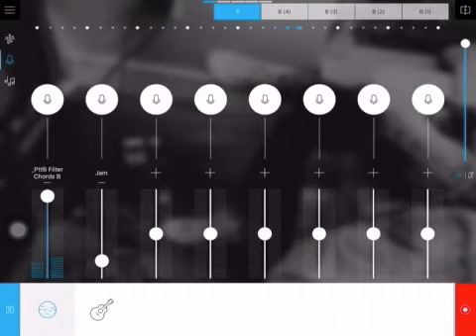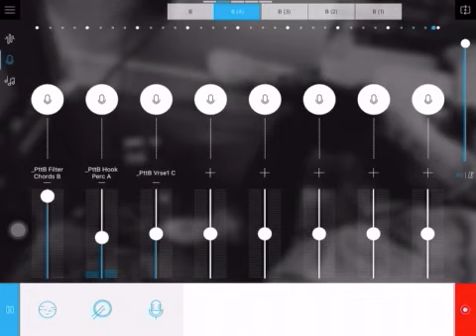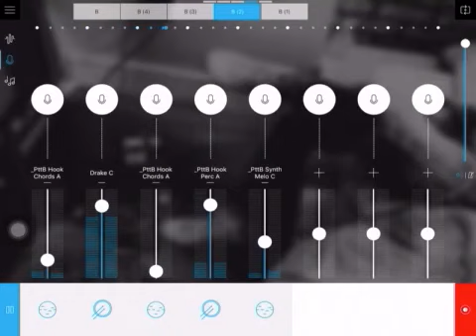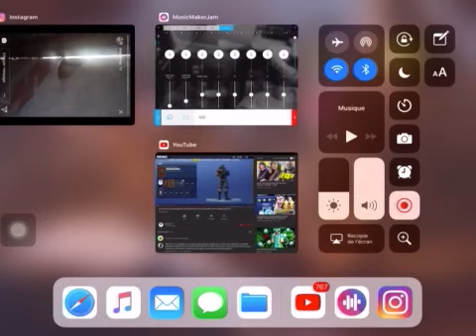Remix - Problems - Petit Biscuit w/ Lido - with MusicMaker Jam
Bon, j’avoue le clip est on peut dire nul mais le remix est plutôt bien^^

Et le remix est fait par moi

- Programme de remix : MusicMaker Jam

- Appareil : Mini-iPad 2

C’était tous et peut-être je vais en refaire des remix

PS : Dites moi ou y’a des fautes^^

Bye Bye